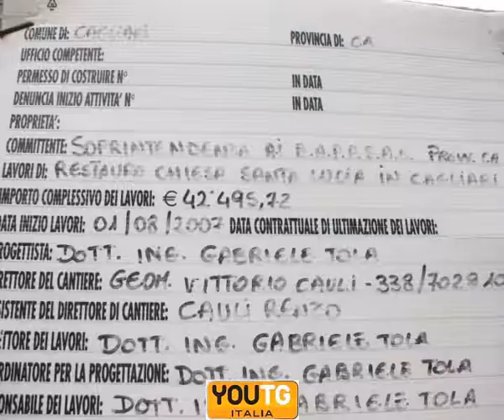Cagliari, Ex chiesa di Santa Lucia. Un patrimonio in degrado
Cagliari, 25/01/2010.
La Marina si presenta come un quartiere carico di storia, che cerca lentamente di trovare il giusto modo per valorizzare le sue bellezze, spesso messe in pericolo dall'incuria e dal degrado.
L ex chiesa di Santa Lucia, che sorge tra via Sardegna,  via Nuoro e via Barcellona è un tipico esempio. I lavori di restauro, iniziati nel 2007 con uno stanziamento di fondi  per  42.500 euro non sono mai stati ultimati. I turisti che visitano le vie del quartiere non possono nemmeno ammirare il rudere perché questo è coperto da un orrenda palizzata in legno vandalizzata dai graffiti. Secondo il Comune i lavori non sono più urgenti come un tempo.
Sarebbe sufficiente sostituire la struttura in legno con una in vetro o con una recisione più dignitosa, così come promesso tempo fa dal sindaco Emilio Floris, per restituire  un aspetto meno decadente alle vie circostanti  e alla storia che rappresentano.